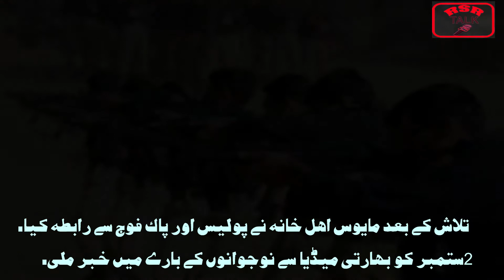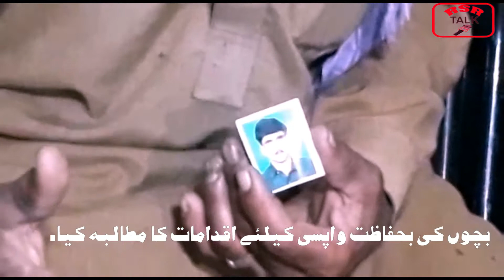3 minutes story of 2 young mens kidnapped by Indian Armed Forces.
These two boys been kidnapped by IndianArmedForces while they were busy in collecting grass for their cattles, along with LOC in district Havalie
Their Parents appealed to human rights organisations to rescue them.